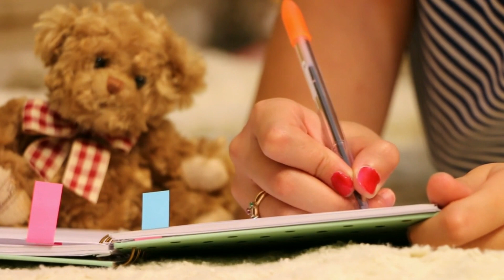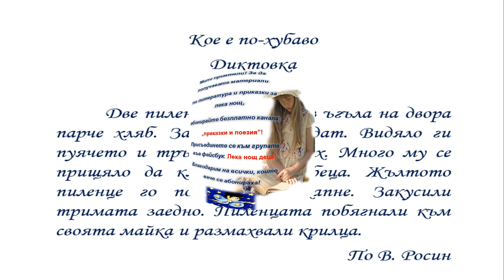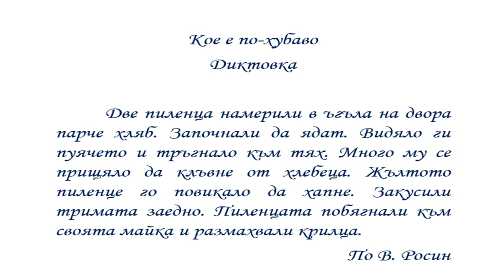Кое е по - хубаво - Диктовка (3 клас)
представя: Кое е по - хубаво - Диктовка (3 клас)
Текст на диктовката
 Две пиленца намерили в ъгъла на двора парче хляб. Започнали да ядат. Видяло ги пуячето и тръгнало към тях. Много му се прищяло да клъвне от хлебеца. Жълтото пиленце го повикало да хапне. Закусили тримата заедно. Пиленцата побягнали към своята майка и размахвали крилца.

Абонирайте се!